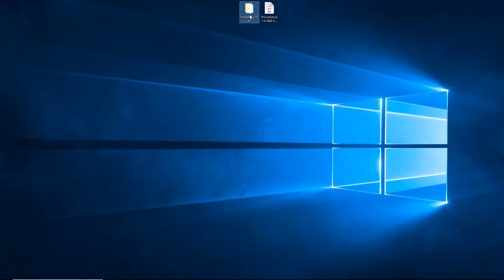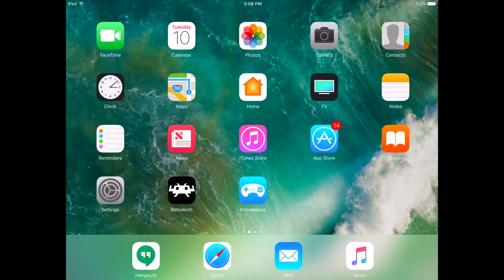HOW TO PLAY Mario Party (Nintendo 64) on iPhone, iPad, iPod, iOS | [Setup Tutorial & Settings]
No jailbreak needed (but you do need a computer). Easy to follow guide!  Works on iOS 11, 10, & 9!

The following phone/tablet models should all work: iPhone 4, iPhone 4S, iPhone 5, iPhone 5C, iPhone 5S, iPhone 6, iPhone 6 Plus, iPhone 6S, iPhone 6S Plus, iPhone SE, iPhone 7, and iPhone 7 Plus, iPhone 8, iPhone 8 Plus, and iPhone X.  As for iPads, you should be good with iPad 3, iPad 4, iPad 5 / 2017, iPad Air, iPad Air 2, iPad Mini 3, iPad Mini 4, and the iPad Pro 9.7" (what I use) as well as the iPad Pro 12.9".

- You are on your own for the roms--I will not supply links to them (Google is your friend).

- Signing apps via Cydia Impactor on non-jailbroken devices only works for 7 days.  After 7 days, the app will crash immediately on attempting to launch, and your home screen will reappear.  To get around this, simply reinstall the app with Cydia Impactor every 7 days (note that your settings/games will remain in tact when doing this as long as you don't manually delete the app).  A bit of a hassle, but that's the way non-App Store apps work for non-jailbroken users.

With the Provenance emulator you can play all your old school favorite N64 games on iOS devices, such as The Legend of Zelda: Ocarina of Time, Super Mario 64, Banjo-Kazooie, Donkey Kong 64, Goldeneye 007, Pokemon Stadium 2, Starfox 64, Super Smash Bros., Wave Race 64, and Perfect Dark.

- Background Music: "Mario Party 1 & 2 - Bowser's Theme - Remix"